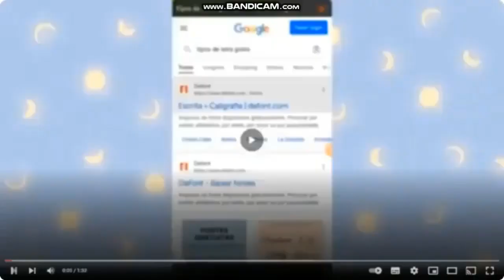Hypermarcas adquire Bigfral, Cremer e Sapeka da Ontex em 11 de março de 2030